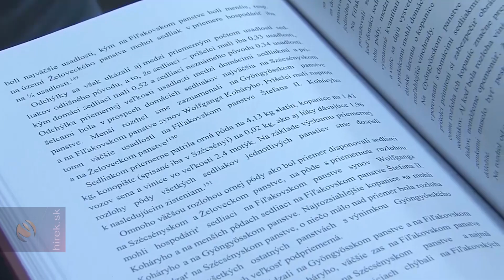Szobrot kapott II. Koháry István Füleken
Fülek. Füleken leleplezték és felszentelték II. Koháry István gróf mellszobrát. A szobor elkészítését a Koháry polgári társulás kezdeményezte. A társulás nevében Estefán László, elnök köszöntötte az egybegyűlteket, majd Agócs Attila, polgármester foglalta össze II. Koháry István országbíró, a török elleni harcok hőse, az utolsó füleki várkapitány életművét.